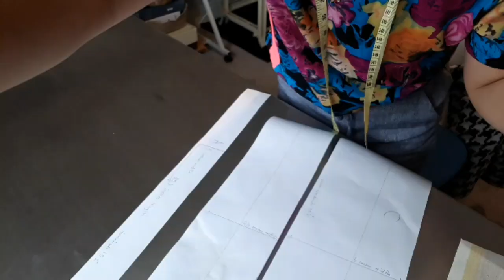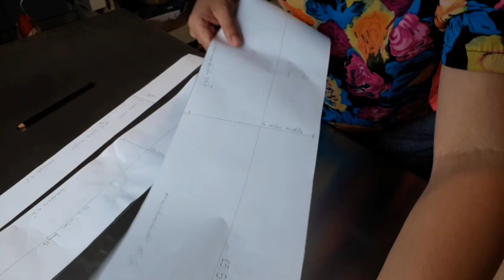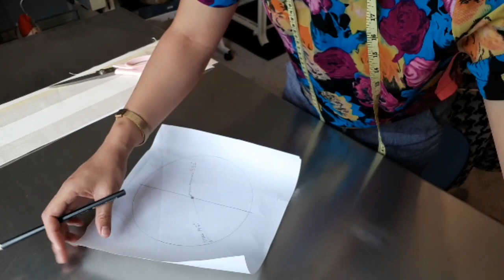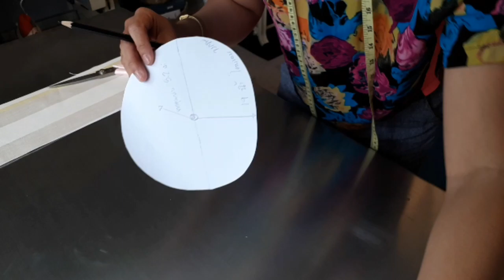how to make cushion วิธีเย็บปลอกหมอนข้าง และ วิธีทำ pattern ง่ายๆใครๆก็ทำได้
(หมอนข้าง)

A ตัด ความกว้าง 2 นิ้ว ความยาวตัด 25.5นิ้ว โดยรอบ ตัดทั้งหมด 2 ชิ้นนะคะ
B ตัด ความกว้าง 4.5 นิ้ว ความยาวตัด 25.5 นิ้ว โดยรอบ ตัดทั้งหมด 2 ชิ้นนะคะ
C ตัด ความกว้าง 6 นิ้ว ความยาวตัด 25.5 นิ้ว โดยรอบ ตัดทั้งหมด 1 ชิ้นนะคะ
D วงกลม ตัด 19 นิ้ว ความกว้าง 3.2 นิ้ว โดยรอบ ตัดทั้งหมด 2 ชิ้นนะคะ

✌✌สู้สู้นะคะทุกคนน้องดามั่นใจว่าทุกคนทำได้ 👌👌
💬💬ท้ายสุดและสุดท้ายขอฝากช่องยูทูปด้วยนะคะ 👉อย่าลืมกดไลน์กดแชร์ให้ด้วยนะคะ 👈

( อุปกรณ์ที่ต้องเตรียมพร้อม )

1 กระดาษทำ pattern
2 ผ้าที่ต้องใช่ตัดทำปลอกหมอนใช้ผ้าประมาณ 1 เมตรคะ
3 เส้นกุ้นทำขอบหมอน
4 ตีนผีซิบ ด้านขวามือ เอาไว้ทำเส้นกุ้น
5 ด้ายเย็บผ้า
6 ไกรกรรตัดผ้า

เว็บไซต์ข้างล่างนี้เลยนะคะ สามารถเข้ามาเยี่ยมชมได้นะคะ